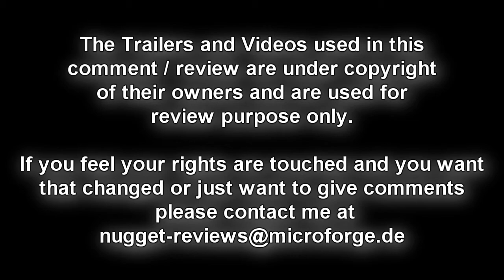Reely Overheater Brushless Umbau - Teil 1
Moin Leute!
Dies ist der erste Teil meiner Umbauserie zum Reely Obverheater auf Brushless Antrieb.
Das Motto dieses Umbaus lautet: "Aus Scheiße Gold machen" - also wie bekomme ich aus den günstigsten kaufbaren Einheiten das beste heraus?

Ob das alles so klappe wie ich mir das vorstelle? Findet es heraus.